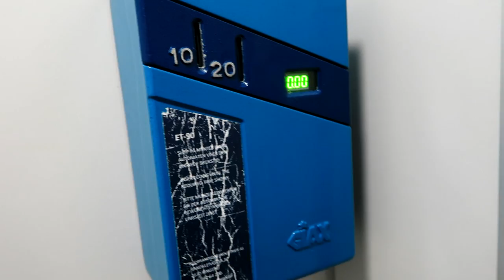Gavau 500 kronų | Lofotenų pabaiga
Music